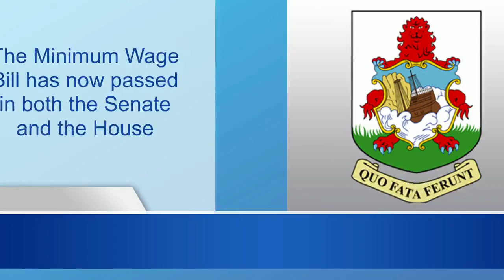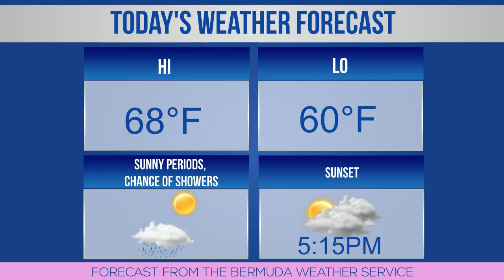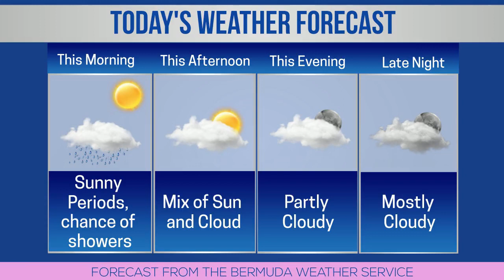Bermuda Newsflash For Thursday December 15, 2022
| Bermuda | Thurs, December 15, 2022: Romario Simons dies after collision in Sandys | Senators passed the Minimum Wage Bill | Dr Ian Kawaley appointed to Appeals Court | Employee Wellness Committee win PSEA award | Myeisha Sharrieff wins three medals in Florida | Entrepreneurs ‘pop-up’ for the holiday season | OnTrack ‘Osagi’ socks to help fund scholarship | Ayleal Dill signs with AFC Mansfield | New ‘private dog park’ opens in Smith’s